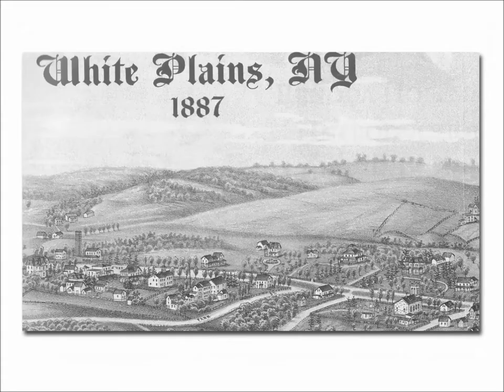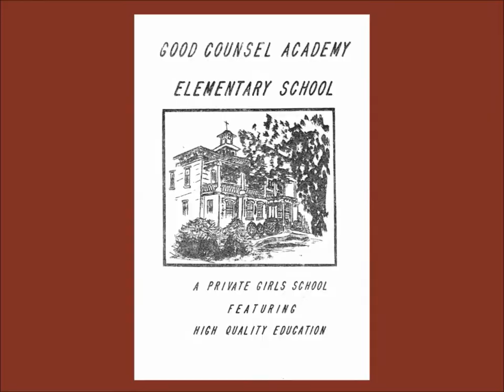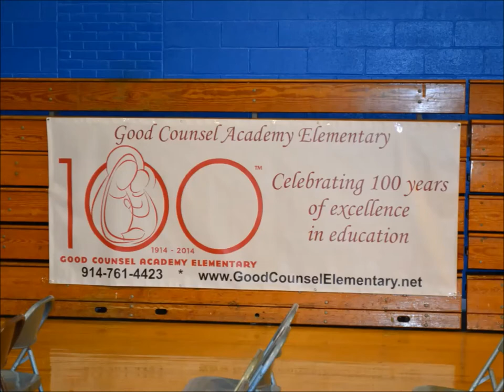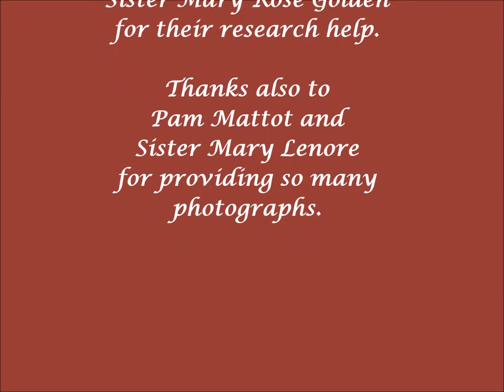GCA Centennial History Video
Descriptive history of Good Counsel Academy Elementary school in White Plains, NY, which is celebrating its 100th anniversary in 2014.